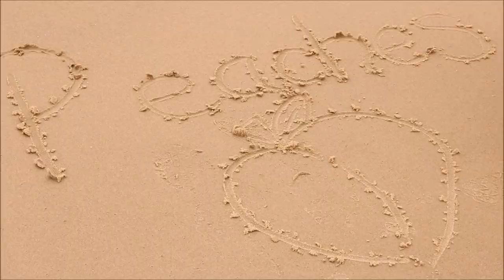Quiet! - Peaches (Music Video)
Peaches in the summertime, featuring two wild beach kids. Song by Quiet! on the new EP, I want, I want.
Vocals: Paul Stumpf
Ukulele: Tessa Rose
Video: Renae Wilky